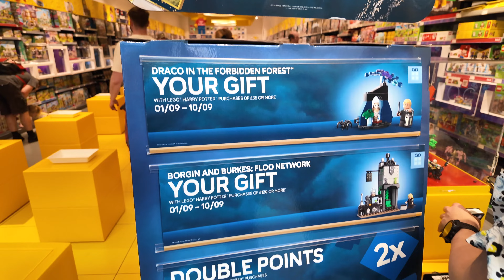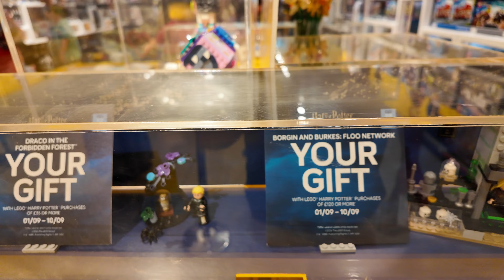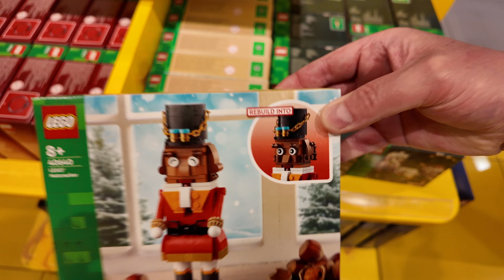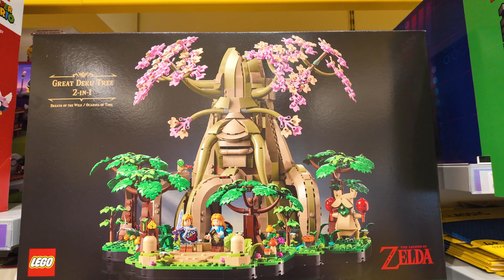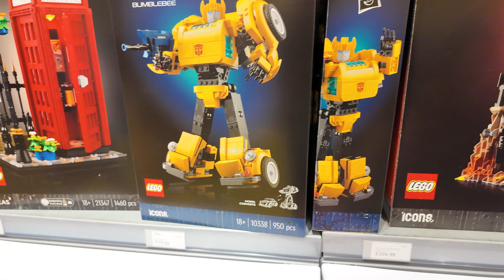LEGO STORE - 1ST SEPTEMBER NEW RELEASES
I take a look around The LEGO Store in Southampton to check out the new LEGO releases for the 1st September. ZELDA, Harry Potter “The Burrow”, 2024 Advent calendars and more..